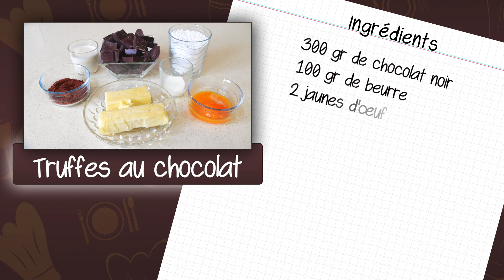Recette des truffes au chocolat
Si vous aimez le chocolat, ne manquez surtout pas cette recette de truffes au chocolat. Ces truffes au chocolat vont vous épater par leur saveur et leur texture. Une recette très facile et rapide à faire. Vous aurez besoin de : chocolat noir, beurre, lait, œufs, crème liquide, sucre glace et cacao en poudre et en option de la noix de coco râpée. Si vous souhaitez apportez à vos truffes au chocolat une touche plus exotique, n’hésitez pas à les rouler dans de la noix de coco. Une bouchée exquise qui se savoure idéalement avec un bon café. Proposez à vos invités ces fantastiques truffes de au chocolat et faites un triomphe à Noël ! Préparer ces truffes au chocolat avec vos enfants et vous verrez comme ils s’amusent ! Ces truffes sont un vrai régal. Chouchoutez vos papilles avec ces truffes au chocolat !

Les ingrédients nécessaires à la préparation des truffes au chocolat :

- 300 g de chocolat noir en morceaux
- 100 g de beurre, 2 jaunes d'œuf
- 125 g de sucre glace
- 1 cs de lait
- 4 cl de crème liquide et du cacao en poudre
- Option : de la noix de coco râpée